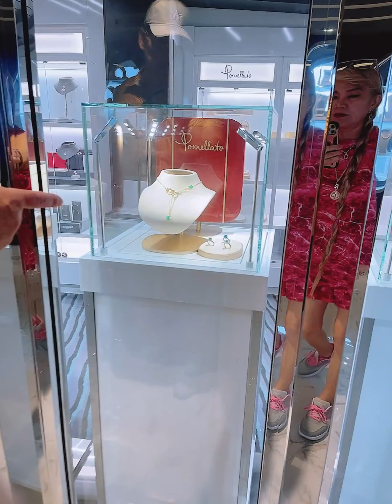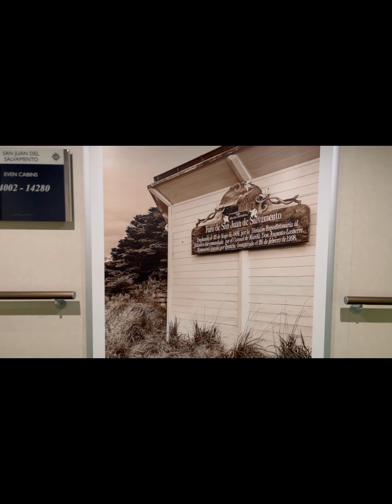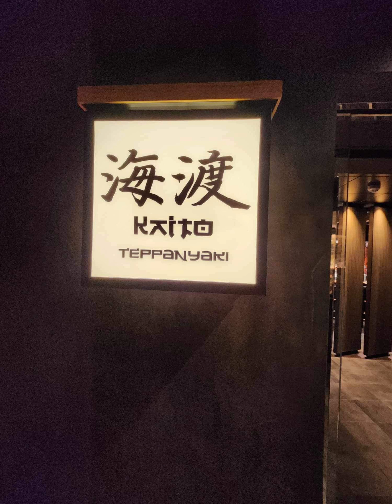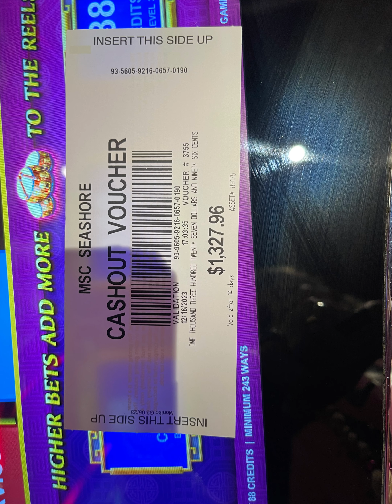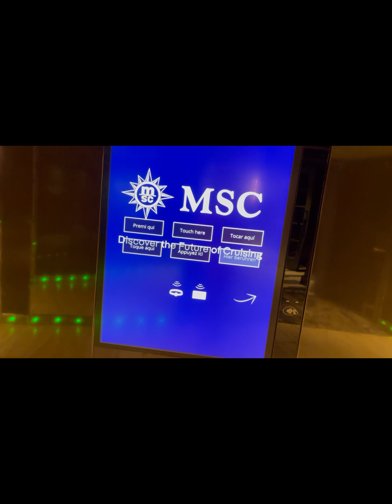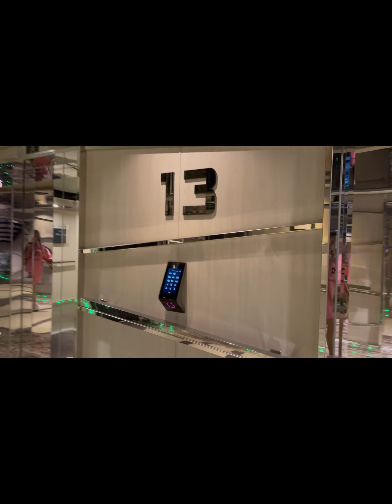MSC TOUR Sea Shore Dec 2023 Please enjoy watching. Happy Blessed Wonderful New Year to all 2024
What better way to enter 2024 than as the psalmist says, "Enter into His gates with thanksgiving, and into His courts with praise. Be thankful to Him, and bless His name" (Psalm 100:4)